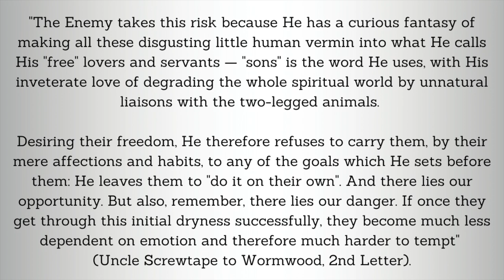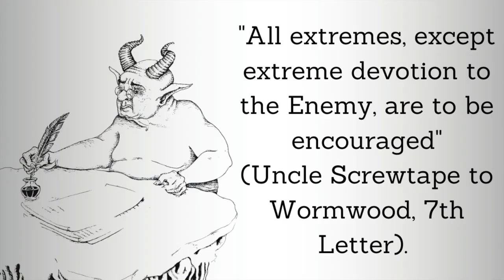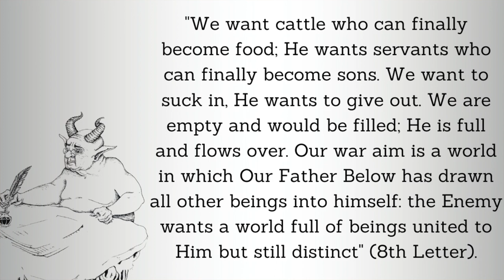SUMMARY // The Screwtape Letters by C.S. Lewis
For the full summary, go here: